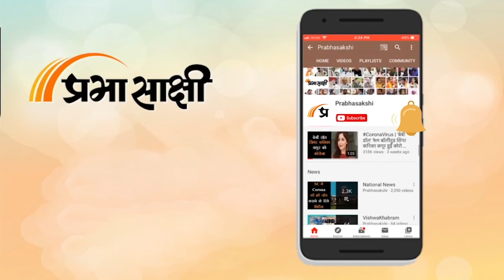Eknath Shinde पर भारी पड़ेगी उद्धव-पवार की रणनीति ? बागी विधायकों को CM की दो टूक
महाराष्ट्र का सियासी ड्रामा थमने का नाम नहीं ले रहा है। मुख्यमंत्री उद्धव ठाकरे की भावुक अपील के बावजूद शिवसेना टूट की कगार पर खड़ी है। बागी हो चुके एकनाथ शिंदे के साथ करीब 38 विधायक हैं और दावा किया जा रहा है कि कुछ विधायक जल्द ही उनके कैंप में शामिल होंगे। ऐसे में शिवसेना की मौजूदा स्थिति के लिए बागियों ने उद्धव ठाकरे को दोषी माना है और उन्होंने उद्धव ठाकरे को एक पत्र भी लिखा था। जिसमें उन्होंने कहा था कि उद्धव ठाकरे के दरवाजे पिछले ढाई साल से हमारे लिए बंद थे।

सदन का सामना करेंगे उद्धव ठाकरे

महाराष्ट्र में चल रहे मौजूदा ड्रामा के बीच उद्धव ठाकरे इस्तीफा नहीं देंगे और विधानसभा में शक्ति परीक्षण का सामना करेंगे। मुख्यमंत्री का आधिकारिक आवास छोड़ने के बाद उद्धव ठाकरे ने राष्ट्रवादी कांग्रेस पार्टी (एनसीपी) प्रमुख शरद पवार के साथ कई राउंड की बैठकें की हैं। जिसमें यह रणनीति बनी कि महाविकास अघाड़ी सरकार सदन का सामना करेगी और वो झुकने वाली नहीं है।

राजनीति के भीष्म कहे जाने वाले शरद पवार पहली बार इतना ज्यादा अचंभित हैं कि आखिर इतनी बड़ी संख्या में विधायक बागी होने वाले थे और किसी को कैसे इसकी भनक तक नहीं लगी। हालांकि महाविकास अघाड़ी में शामिल कांग्रेस और एनसीपी इसे शिवसेना का अंदरुनी मामला बता रही है लेकिन उद्धव ठाकरे को भी पता है कि शरद पवार के बिना इन हालातों ने नहीं उभरा जा सकता है। ऐसे में लगातार उनसे राय-मशवरा हो रहा है।

सूत्रों से प्राप्त जानकारी के मुताबिक, उद्धव ठाकरे और महाविकास अघाड़ी के वरिष्ठ नेता की योजना है कि विधानसभा में आंखों में आंखे डालकर बागियों का सामना किया जाएगा। इससे महाविकास अघाड़ी सरकार को बागियों को साधने का थोड़ा समय मिल जाएगा। ऐसे में अगर महाविकास अघाड़ी सदन में बहुमत साबित करने में कामयाब होती है तो उद्धव ठाकरे की स्थिति और भी ज्यादा मजबूत हो जाएगी... जबकि उनकी भूमिकाओं की वजह से ऐसे हालात पनपे हैं... ऐसा बागी विधायक आरोप लगा रहे हैं।

अपनों ने दिया शिवसेना को धोखा

उद्धव ठाकरे ने बीती रात आरोप लगाया कि भाजपा का मकसद शिवसेना को समाप्त करना है क्योंकि वह हिंदू वोट बैंक को साझा नहीं करना चाहती। इसी बीच उद्धव ठाकरे ने भाजपा और शिवसेना के बागी विधायक एकनाथ शिंदे को चुनौती दी कि वे शिवसेना के कार्यकर्ताओं और पार्टी को वोट देने वाले लोगों को अपने पाले में करके दिखाएं। उन्होंने कहा कि पार्टी के आम कार्यकर्ता उनकी पूंजी हैं और जब तक वे उनके साथ खड़े हैं, तब तक वे किसी अन्य द्वारा की जाने वाली आलोचना की परवाह नहीं करते। इसी बीच उन्होंने कहा कि शिवसेना को अपने ही लोगों ने धोखा दिया है।

उन्होंने एकनाथ शिंदे पर निशाना साधते हुए कहा कि अगर शिवसेना का एक कार्यकर्ता मुख्यमंत्री बनने जा रहा है तो आपको उनके (भाजपा) साथ जाना चाहिए। लेकिन अगर आप उपमुख्यमंत्री बनने जा रहे हैं तो आपको मुझे बताना चाहिए था, मैं आपको उपमुख्यमंत्री बना देता।

एकनाथ शिंदे ने बुलाई बैठक

गुवाहाटी के रेडिसन ब्लू होटल में बागी विधायकों ने अपना डेरा जमाया हुआ है। जिसमें निर्दलीय विधायक भी शामिल है लेकिन महाराष्ट्र की सियासत तेजी से करवट बदल रही है। ऐसे में एकनाथ शिंदे ने होटल में विधायकों की बैठक बुलाई है। जिसमें आगे की रणनीति पर चर्चा होगी।